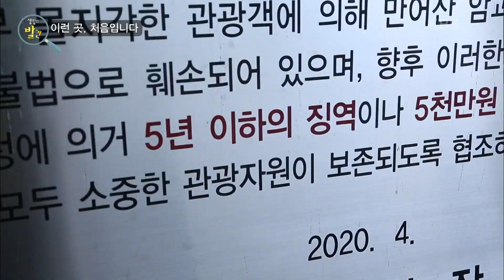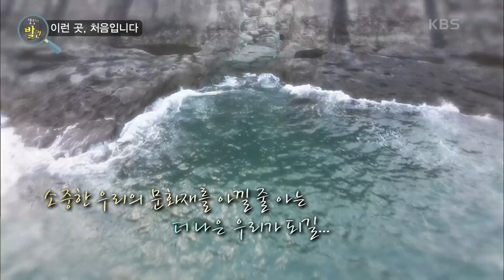[생활의 발견] 용이 올라간 암벽?! 고흥과 밀양의 '용의 전설', 하지만 여기저기 훼손되고 있다! KBS 20201123 방송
[이런 곳, 처음입니다] 점점 훼손되가는 문화재로 지정된 용의 관련된 장소들
★전남 고흥 용바위★
용의 전설, 저 바다에서 올라와서 하늘 정상까지 용이 올라는 형태!
선명한 바위 위에 할퀸 듯한 자국.. 용의 발톱 자국일까요?
그런데
소원을 들어준다하여 계속 되는 방문객 행렬에
곳곳에 발견된 쓰레기와 훼손 흔적들..
용왕님이 화내실까 두렵네요~

★밀양 만어사 암괴류★
만어사를 두드리면 맑은 종소리가 나는데!
곳곳에 돌에서 소리가 난다고 바위를 두드리는 사람들 발견..
돌이 떨어져 나가 여기저기 많이 훼손 됐다고..
심지어 이름을 새겨진 흔적들..

문화재를 진정 아낀다면,
소중한 우리 문화재를 아낄 줄 아는 더 나은 우리가 되길..!
 20201123